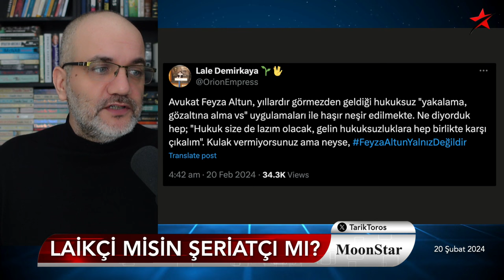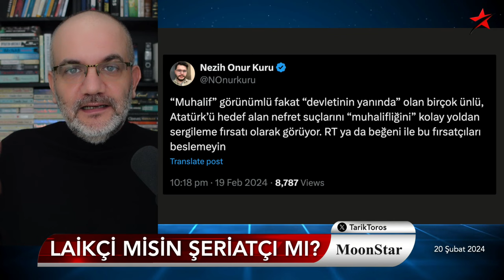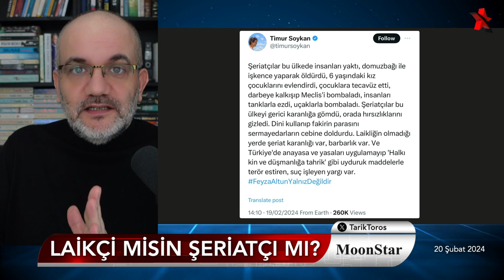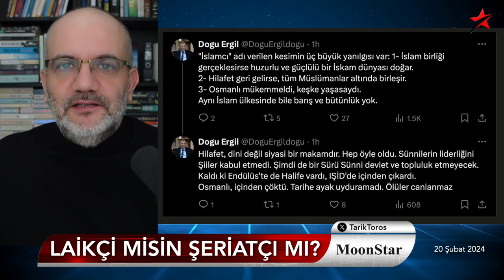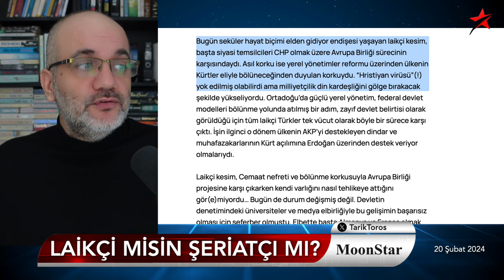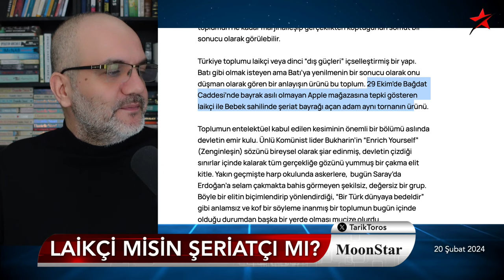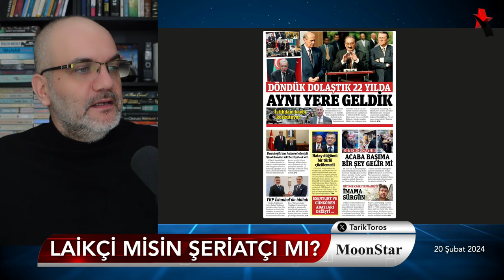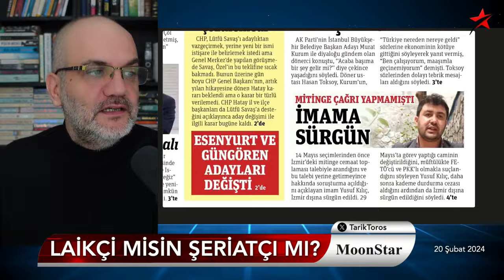Feyza'nınki fikir ifade hürriyeti ise Şevki'nin yaptığı ne? | Tarık Toros | Manşet | 20 Şubat 2024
20 Şubat 2024

• Laikçi misin, şeriatçı mı?
• Feyza'nınki fikir ifade hürriyeti ise Şevki'nin yaptığı ne?
• Karşı olmakla küfretmek arasındaki fark?
• Öyle aciz ki ABD'li senatöre bile randevu veriyor
• Batı ikiyüzlülüğü: Navalny ve Assange davaları..